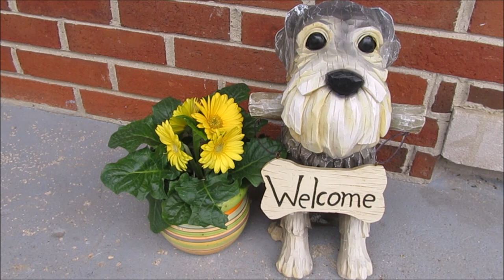The Couch Is Just A Big Dog Bed